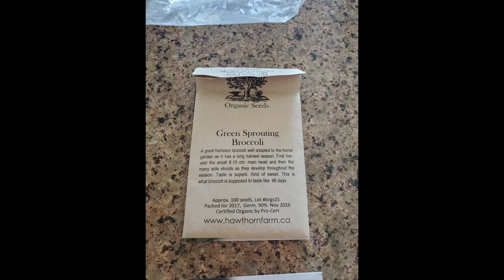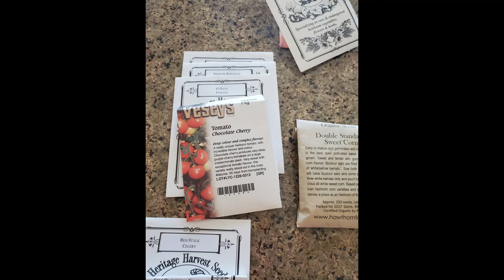Seeds For The Garden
It is a new season for us in Whitehorse Yukon for 2020, and we are starting to select some seeds for early planting for the garden.

We have to start some of the seeds in April so many Yukoners plant them in starting trays inside.

The Yukon growing season is rather short compared to down south, but we do get many hours of sunlight during the day.